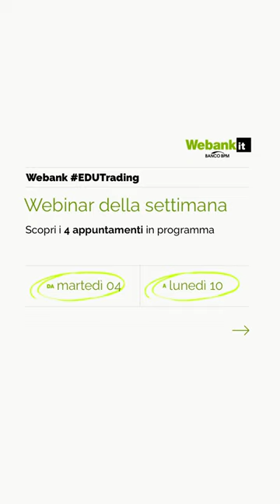Webank Trading - Palinsesto della settimana 04/04/2023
Il materiale pubblicato durante il webinar, costituito, a titolo esemplificativo e non esaustivo, da articoli, immagini, video tutorial, video interventi, interviste, interventi, opinioni , analisi e più in generale quanto riferibile agli eventi legati alla formazione organizzati da Banco BPM S.p.A., anche in nome e per conto delle società del Gruppo Banco BPM (di seguito congiuntamente la “Banca”), è di proprietà della Banca (di seguito “Materiale”).
Pertanto, tutto quanto pubblicato sul sito internet non può essere riprodotto, distribuito, modificato, copiato, trasferito o scaricato o reso disponibile mediante un collegamento a questo sito né tanto meno utilizzato in alcun modo senza il preventivo consenso della Banca.
Il Materiale non costituisce offerta al pubblico di prodotti e/o strumenti finanziari, né di servizi o attività di investimento. Pertanto, non è (e non deve essere inteso come) una raccomandazione ad acquistare o vendere alcuno dei prodotti o degli strumenti finanziari analizzati, né una forma di sollecitazione all’investimento o, comunque, come consulenza in materia di investimenti, né assume una funzione pubblicitaria e/o promozionale.
Si ricorda, in ogni caso, agli investitori che prima di effettuare qualsiasi investimento nei prodotti finanziari menzionati è necessario leggere attentamente la documentazione precontrattuale e contrattuale (es.  Prospetto Informativo, relativa Nota di Sintesi, Schede Prodotto e KID disponibili ai sensi di legge) redatti dall’emittente al fine di reperire informazioni complete sull’ emittente medesimo e sulle caratteristiche degli strumenti finanziari presenti sul sito e, in particolare, le sezioni dedicate ai fattori di rischio connessi all’investimento, ai costi e al trattamento fiscale. Si raccomanda, altresì, di prendere visione dell’elenco di tutti gli strumenti finanziari, negoziabili online, per i quali il Gruppo Banco BPM risulta in conflitto di interesse, con indicazione specifica della natura e della fonte del conflitto, disponibile nella sezione pubblica del sito oppure nella sezione privata al seguente percorso: Trading – Compravendita - Inserimento Ordini - Conflitto di interesse o sulla piattaforma di trading dispositiva T3.
Fermo quanto sopra, qualora il materiale del webinar e/o il Relatore forniscano delle informazioni e/o raccomandazioni di investimento, quest’ultimo assume il ruolo di “esperto” ai sensi dell’art. 1, lettera a) del Regolamento Delegato (UE) 2016/958 in tema di corretta rappresentazione delle raccomandazioni di investimento in ambito abusi di mercato e che la Banca assume il ruolo di “distributore” della ricerca ai sensi dell’art 37 comma 3 del Regolamento Delegato (UE) 2017/565 in tema di requisiti organizzativi delle imprese di investimento.
Si invita, inoltre, a prendere visione delle informazioni relative all’attività e ai potenziali conflitti di interesse del relatore “esperto” al seguente laddove presente oppure direttamente sulla descrizione dell’evento su YouTube o Facebook.
I loghi e marchi, nonché ogni altro segno distintivo, presenti sul sito Webank – Banco BPM sono di proprietà della Banca e non possono essere utilizzati su altri mezzi di comunicazione o su qualsiasi altro sito internet né è possibile creare un collegamento a questo sito senza il preventivo consenso scritto della Banca.